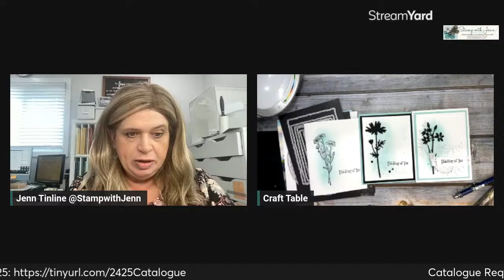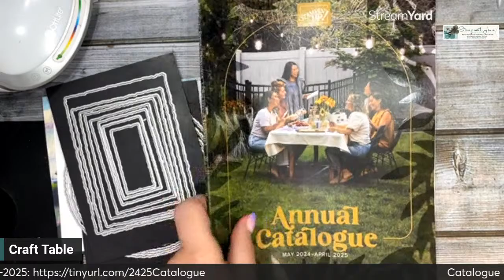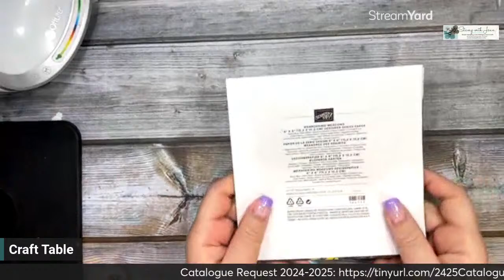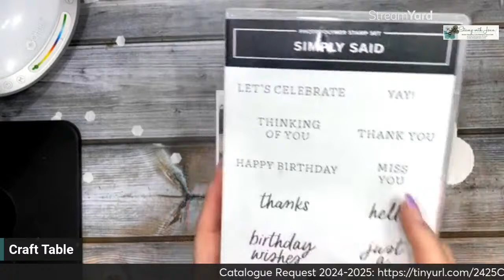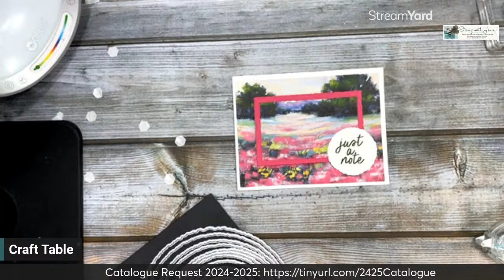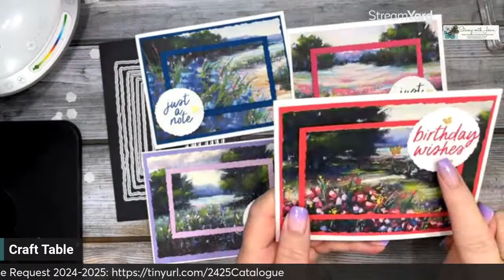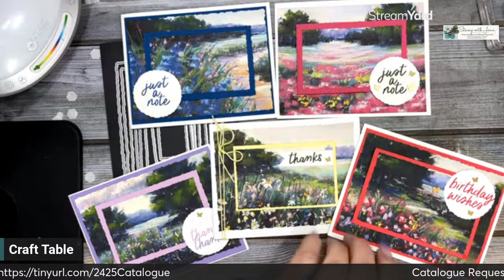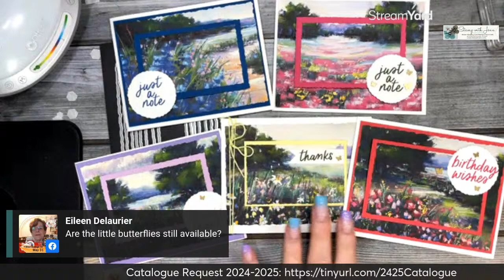Live on April 12, 2024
Join mJoin me as I make a Stampin’ Up! card from start to finish!

I love using Stream Yard and here's how you can too! ~Jenn